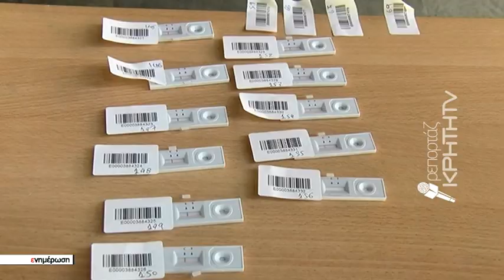Η " έκρηξη " της ΟΜΙΚΡΟΝ κράτησε στο σπίτι βρέφη και νήπια